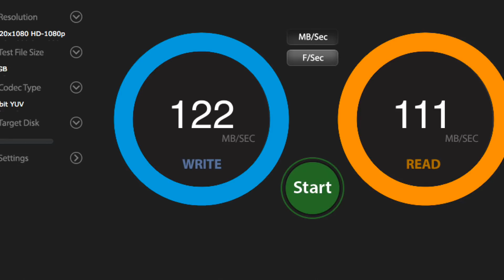HyperDrive Slim USB-C: 8 cổng, Mac Win đều dùng được